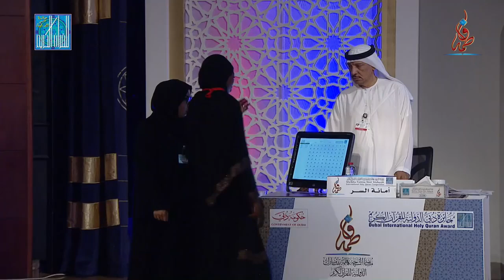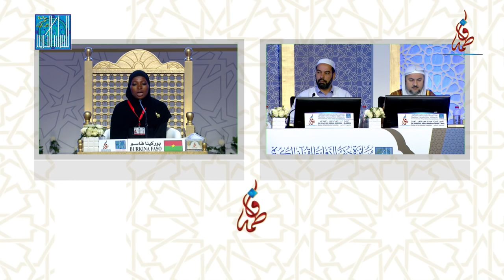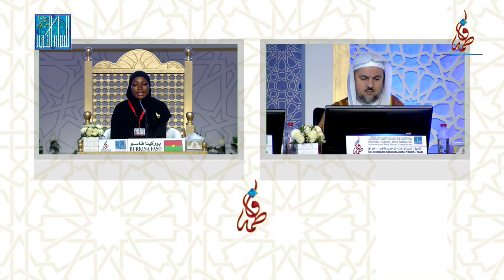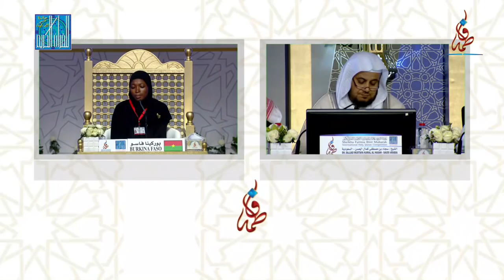MALAISIE ALIMATA OUEDRAOGO BURKINA FASO